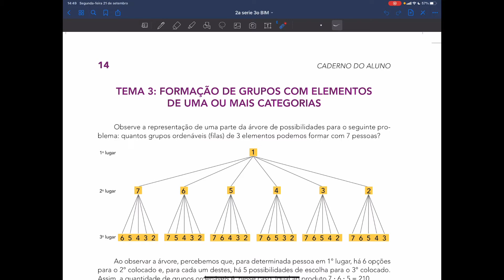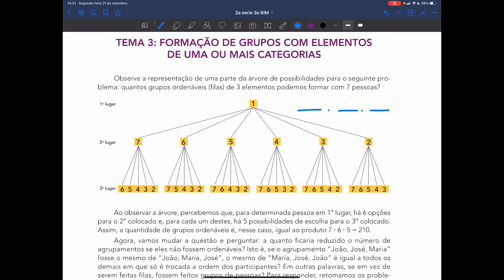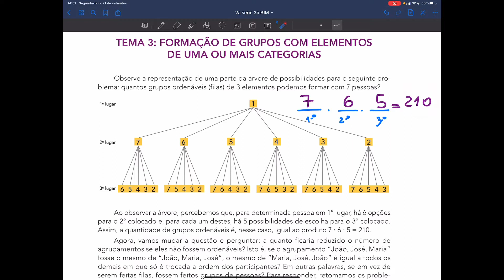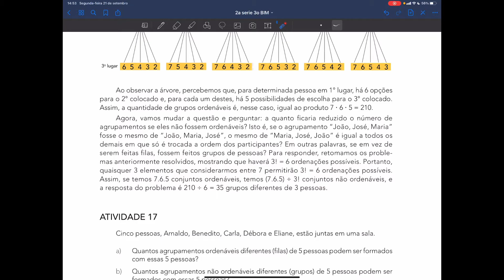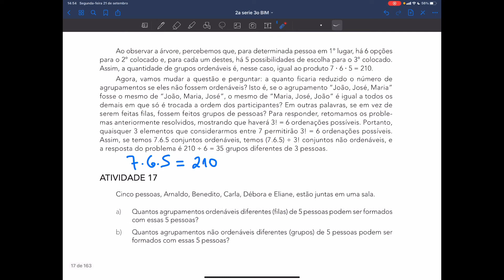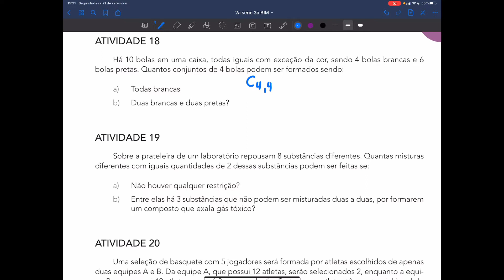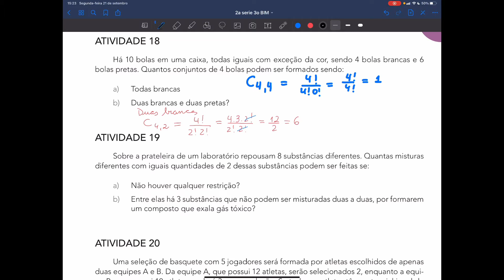DEVOLUTIVA PARTE 4 - 3º BIMESTRE - 2ª SÉRIE DO EM - CADERNO DO ALUNO SP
Neste vídeo faço a correção das atividades 17 a 22 das  páginas 14 e 15 no caderno do aluno 2ª série do EM - 3º bimestre  - Governo do estado de São Paulo.